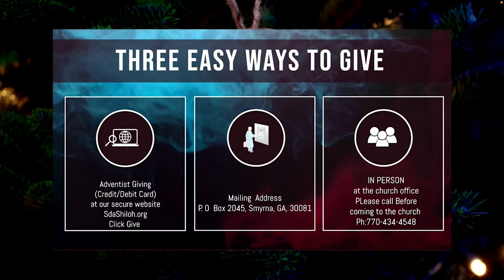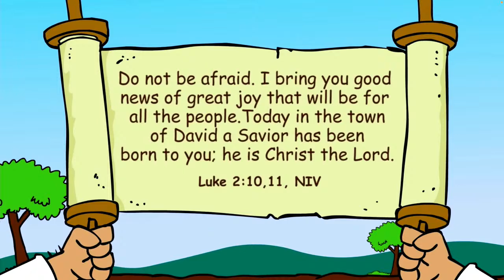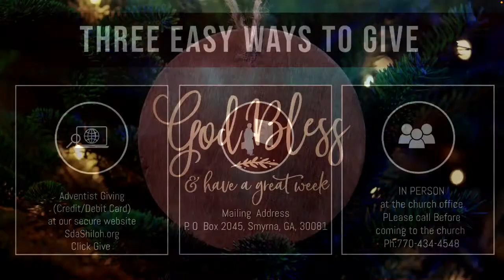Eld. Omar Newell - "The Purpose of Christmas" | Shiloh SDA Church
Service: Dec. 25, 2021

Church Address:
810 Church St, Smyrna, GA 30080